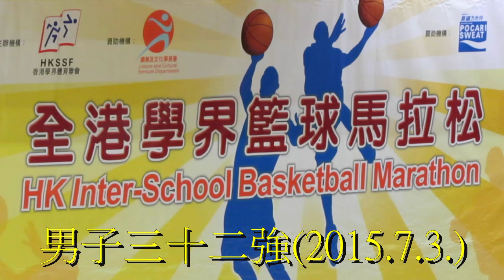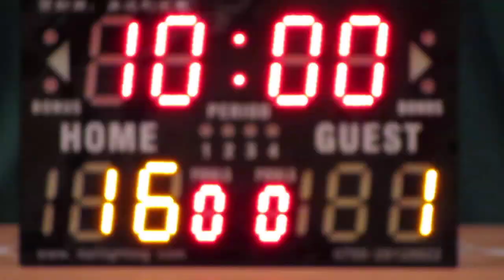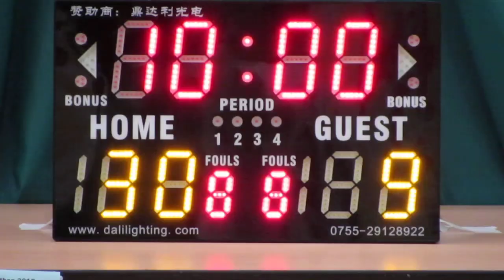桂華山vs瑪利諾神父(2015.7.3.學界籃球馬拉松男子三十二強)精華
2015.7.3.港灣道體育館 16:45 桂華山(白) 30:9 瑪利諾神父(綠)